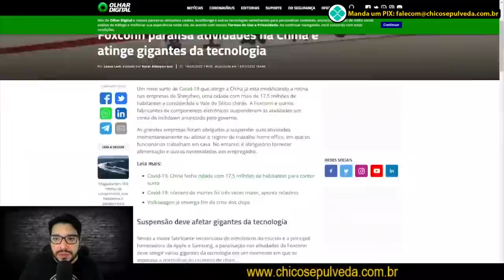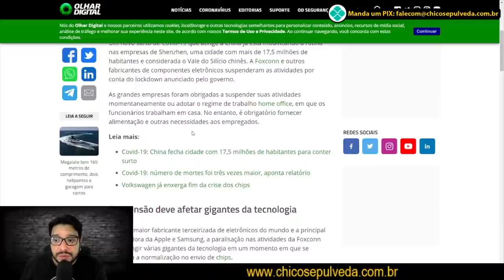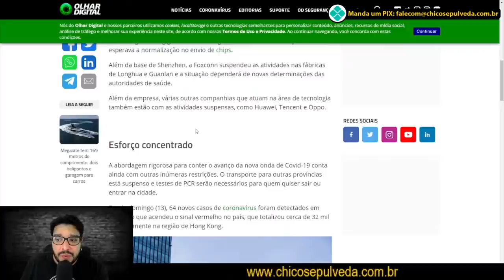Nova redução na produção de microchips afetará produção de carros e motos